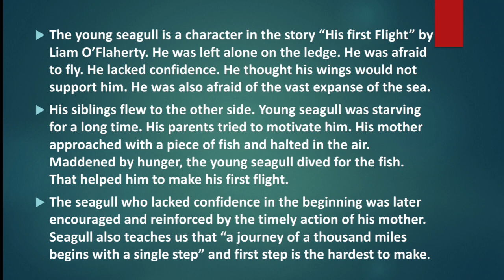Character sketch of young seagull - His First Flight - Plus one improvement